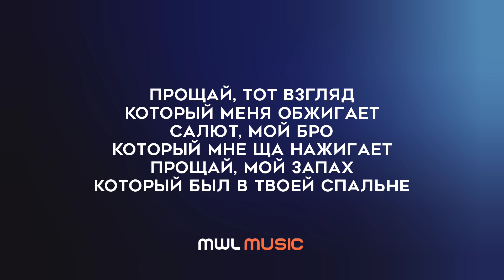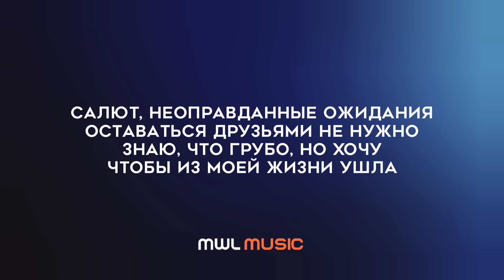MAYOT – Прощай (Текст песни, премьера трека 2022)